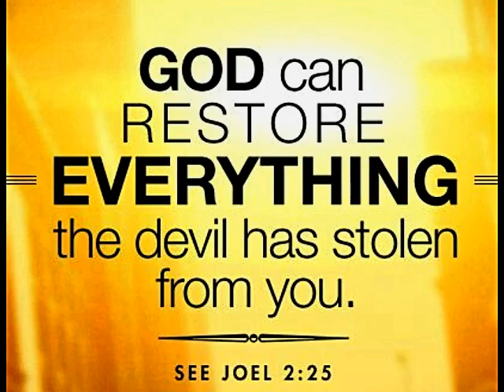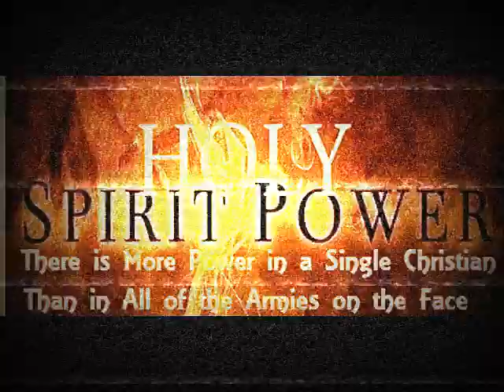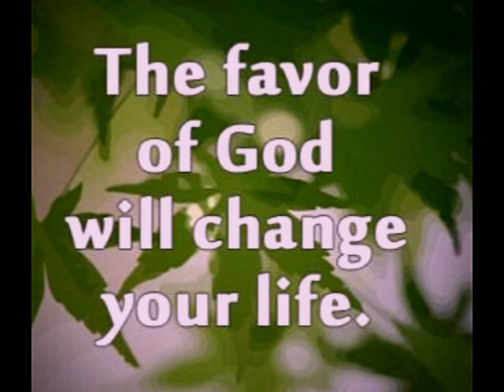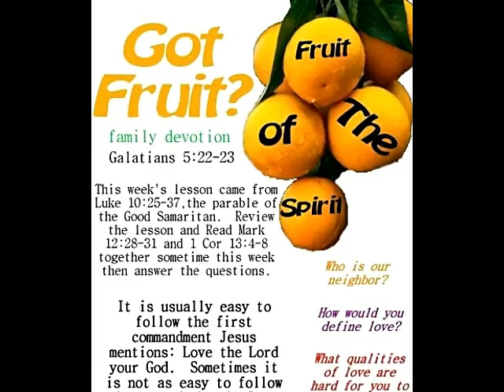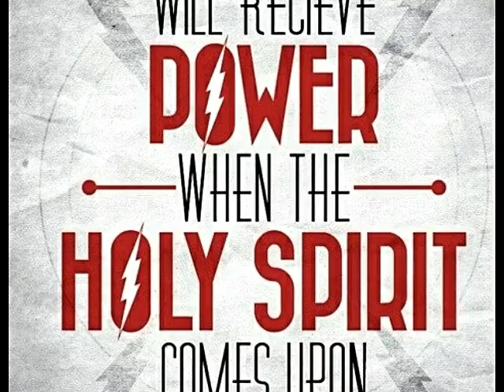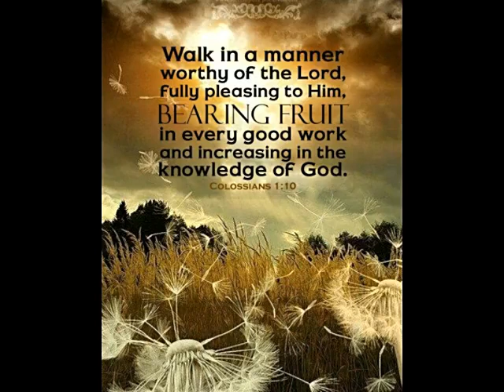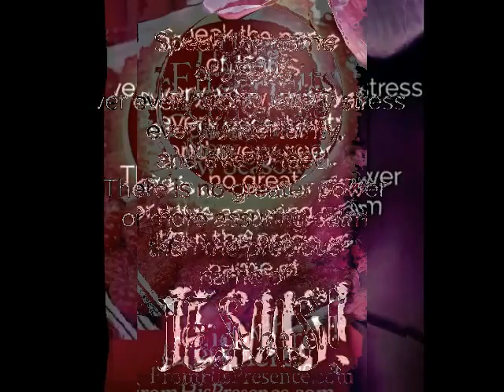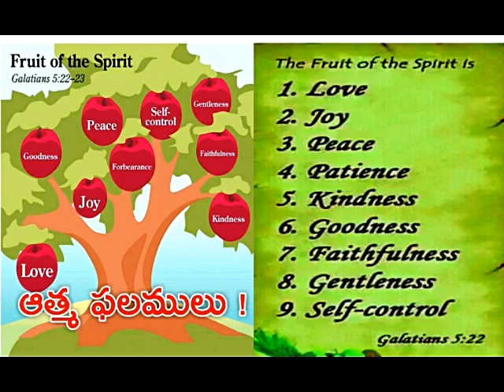ఆత్మ ఫలములు || The Holy Spirit Makes Us Fruitful || Zac Poonen Telugu christian messages